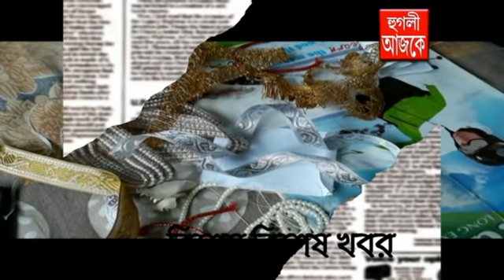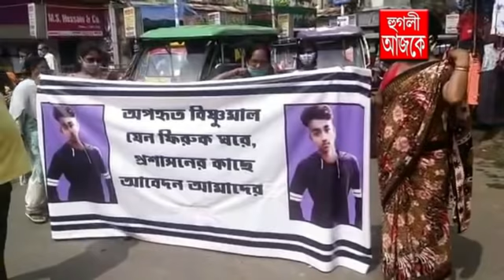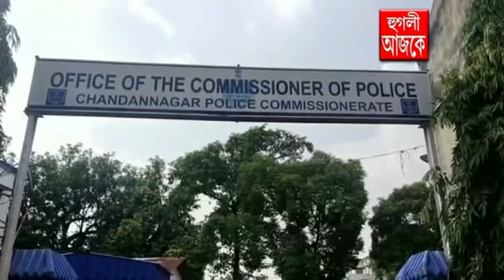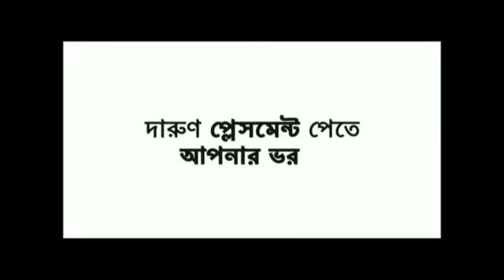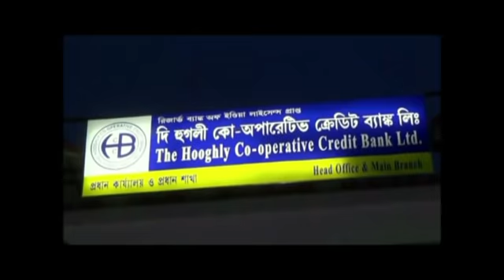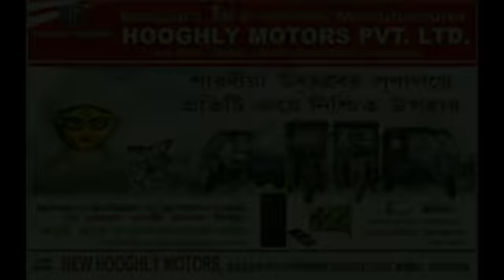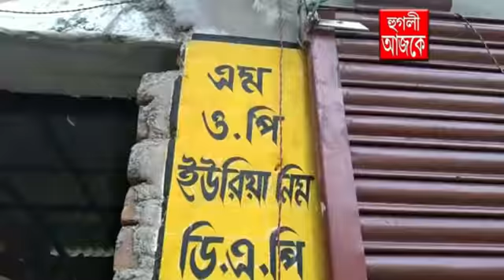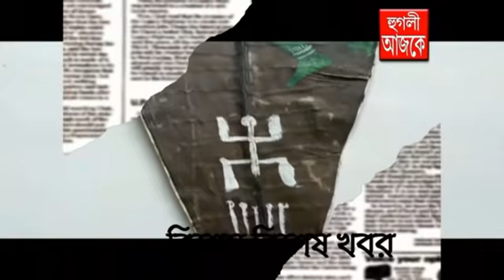hooghly ajke 19 10 2020